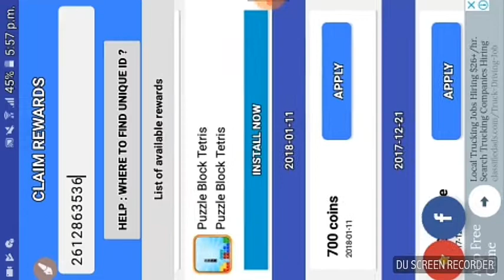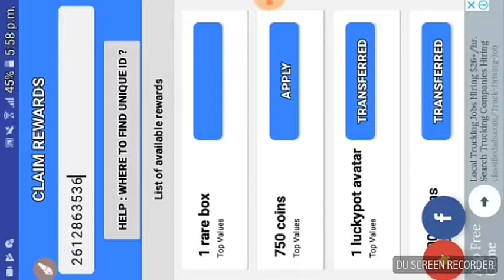IN THIS VIDEO I WILL SHOW YOU HOW TO GET FREE IN 8 BALL POOL !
HI GUYS IN THIS VIDEO I WILL SHOW YOU HOW TO GET FREE  IN 8 BALL POOL ! This is so easy way to get free coins .